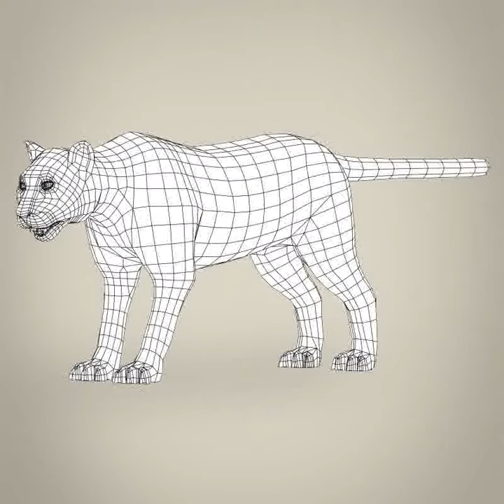3D Model of Low Poly Realistic Mountain Lion Review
Low Poly Realistic Mountain Lion 3D Model in  3D Studio (.3ds), Cinema 4D (.c4d), Autodesk FBX file (.fbx), Lightwave (.lwo, .lw, .lws), 3D Studio Max file (.max), Maya (.ma .mb), Wavefront (.obj), and formats  that are optimized for Mobile, Augmented Reality, 3D Printing and more...

Here is the low poly realistic 3d model of Mountain Lion. Model has perfect edge loop based topology. All materials and textures are included with model.